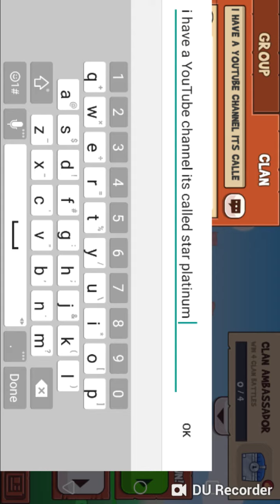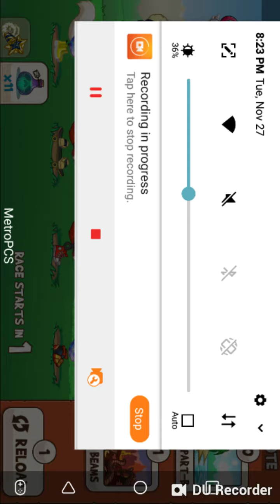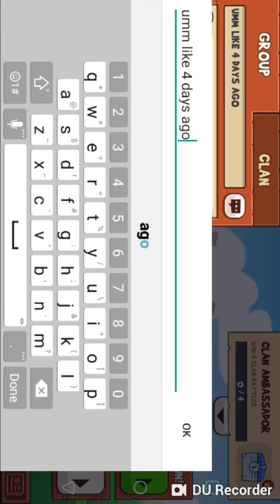Fun run 3 back with another video clan runs online and clan battles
This is my video recorded with DU Recorder. Also I was wondering do you guys think I should buy the electric trap ? Hope u gs enjoy